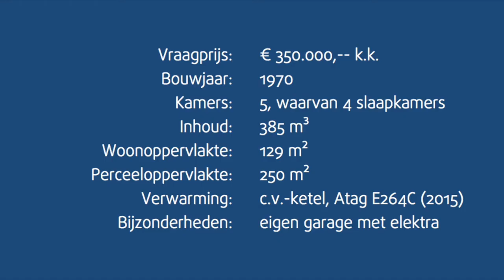Hoekwoning | Apollostraat | Aalsmeer | Eveleens | Verkocht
Deze leuke hoekwoning in de Apollostraat biedt een heerlijke woonplek in de wijk Hornmeer in Aalsmeer. Deze wijk kenmerkt zich door brede lanen en veel groen, met de karakteristieke watertoren altijd in de buurt. Je wandelt zo naar winkels, zwembad, tennisbaan en het Surfeiland aan de Westeinderplassen.

Punterstraat 2
1431 CT
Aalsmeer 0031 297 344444